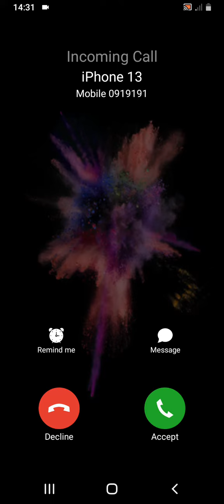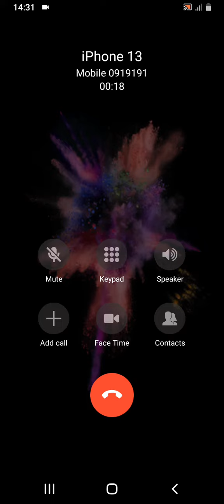iPhone 13 incoming call Fake call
Apple iPhone 13 incoming call Prank Fake call